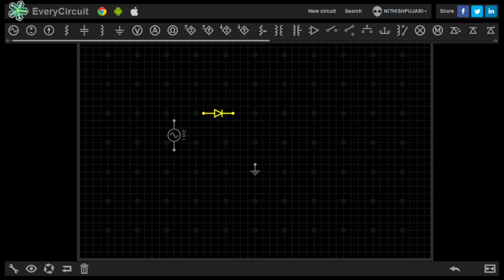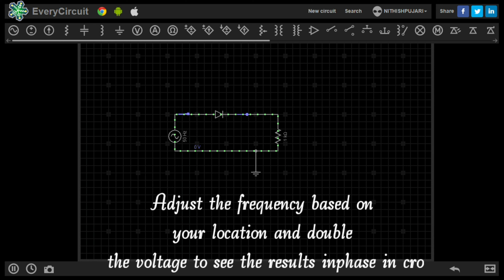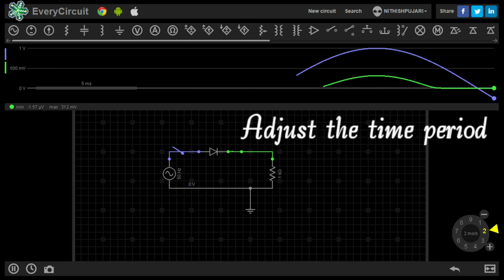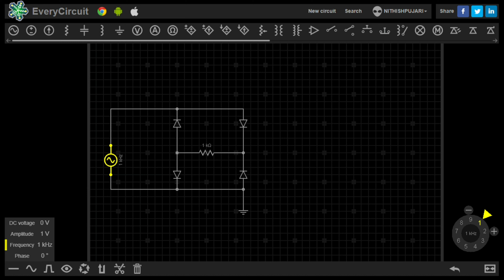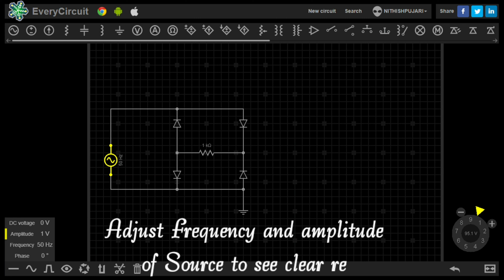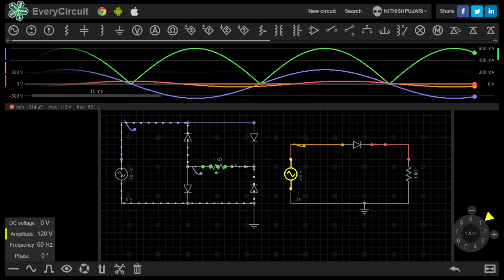Design of Rectifiers || By using Every circuit application || Half-wave and Full-wave Rectifiers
Half-wave rectifier:The rectifier is a circuit designed to convert alternating current to direct current. It is also called AC to DC converter. In a half-wave rectifier, the diode allows the current to flow only during the positive half of the AC wave. When the input voltage is negative the diode blocks the current. Although the resulting current is unidirectional, only half of the input AC wave reaches the output.

Full-wave rectifier:A full-wave rectifier converts alternating current (AC) to direct current (DC). This diode bridge circuit is one implementation of a full-wave rectifier. During the positive half of the AC wave, only two of the four diodes allow the current to pass through a resistor. During negative half-wave the other two diodes allow the current to pass through the resistor. The diodes are arranged such that the current through the resistor is unidirectional.